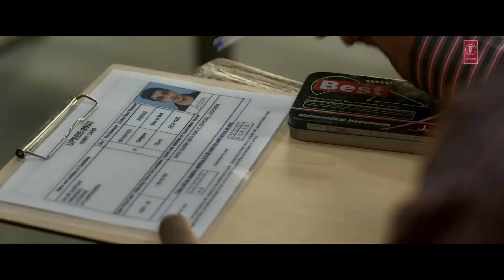Full Video : TAIYAARI | WHY CHEAT INDIA | Emraan Hashmi | Shreya Dhanwanthary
Presenting full video of the song "TAIYAARI " from  the movie, "WHY CHEAT INDIA". It features Emraan Hashmi and Shreya Dhanwanthary in the lead.

Gulshan Kumar and T-Series Films present in association with Emraan Hashmi Films and Ellipsis Entertainment. An Ellipsis Entertainment and Emraan Hashmi Films Production.

The movie is written and directed By Soumik Sen , Produced by Bhushan Kumar, Krishan Kumar,Tanuj Garg ,Atul Kasbekar & Parveen Hashmi. Co-Producers are Vinod Bhanushali, Sunny Khanna, Shanti Sivaram Maini, Swati Iyer Chawla, Piya Sawhney.

Set as Caller Tune:
Set "Taiyaari" as your caller tune - sms DISHM5 To 54646\
Set "Taiyaari - Baarahavaan Cup Chaay" as your caller tune - sms DISHM6 To 54646
Set "Taiyaari - Engineer Banana Tha" as your caller tune - sms DISHM6 To 54646
SONG : TAIYAARI
SINGER : SOUMIK SEN
LYRICS : JUHI SAKLANI
PRODUCTION: DIPTARKA BOSE
GUITARS:  APPAI BHOWMICK
VIOLIN: ROHAN ROY
BASS:  BIJIT BHATTACHARYA
MASTERING BY: STUDIO- MATT JEFFERIES AT RNA STUDIOS, ENGLAND
MIXING BY:  SANJAY DAS
MUSIC LABEL:T-SERIES
Operator Codes:
1.Taiyaari